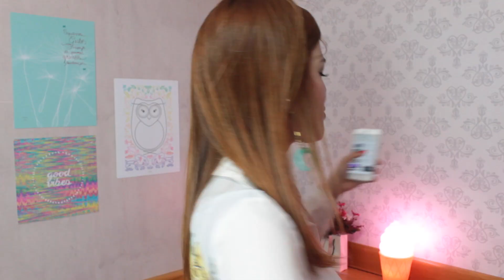PLAYLIST DO MOMENTO (NOVEMBRO) - TOP 10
Olá pessoal, tudo bem? Hoje vocês vão acompanhar mais um vídeo de Playlist aqui do canal, dessa vez a Playlist de Outubro. Espero muito que gostem!!

E se não for pedir muito, deixar um comentário fofo kkk.

INSTAGRAM FITNESS: @biadefrentecomanutri

CAIXA POSTAL: BIANCA OLIVEIRA
Cx. Postal 2033
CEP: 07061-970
GUARULHOS/SP